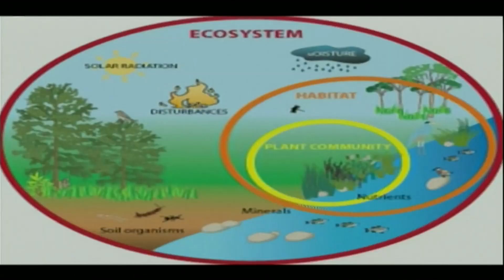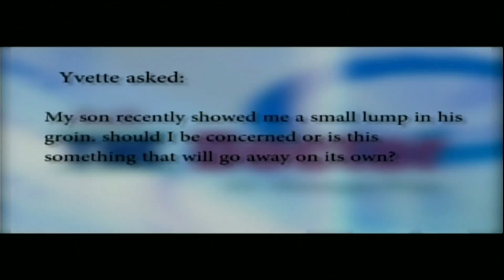Freeport The Bahamas Tonight 07/11/2018 Pt. 2